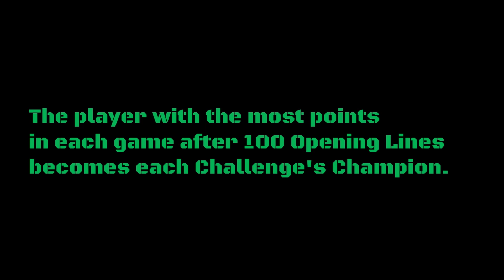The Opening Lines Challenge #34